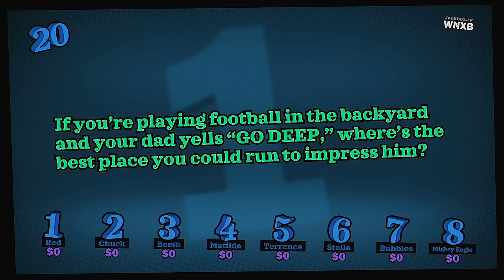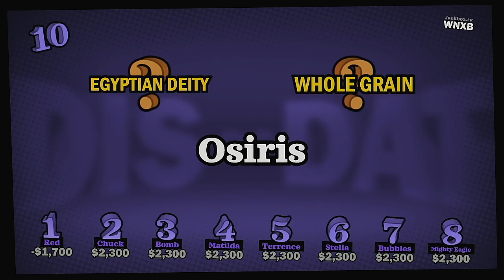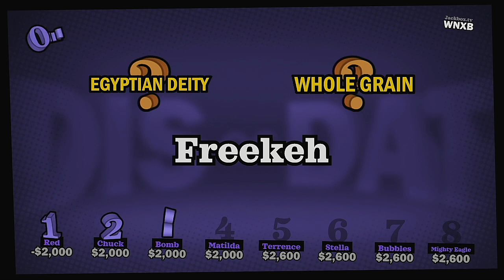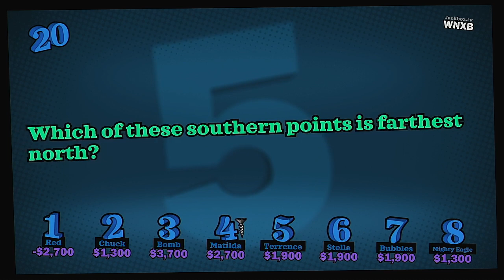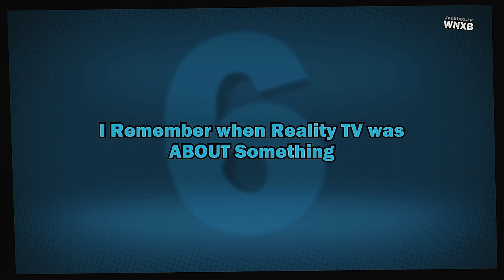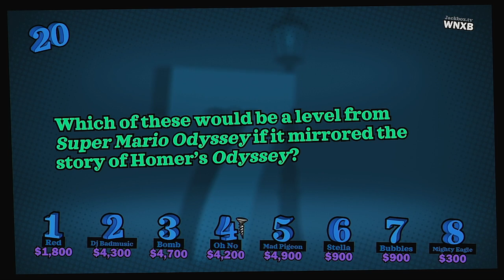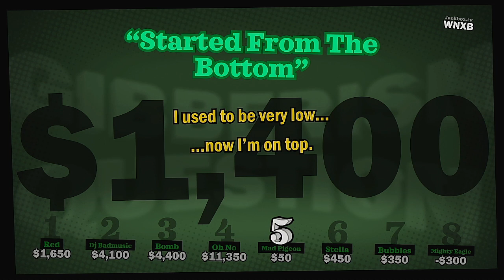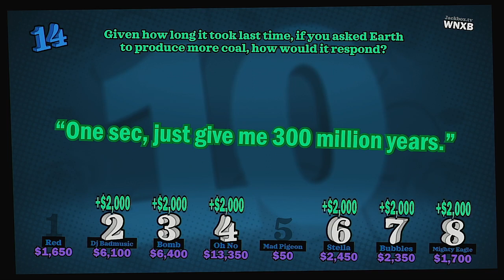YDKJ Fullstream 2023 Season Episode 3 Angry Birds